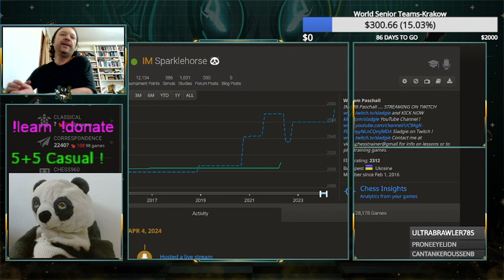Sweet and Easy to beat IM Blitz Challenges! Send the Kraken to Krakow ! lichess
Will loses to classic Fishing Pole